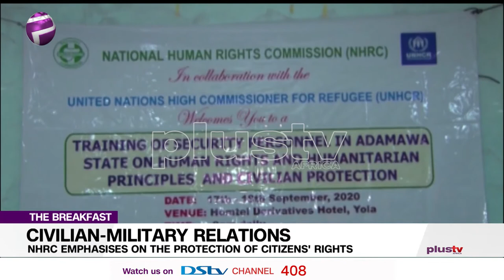NHRC Emphasises the Need For The Protection of Citizens' Rights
The National Human Rights Commission (NHRC) has stressed on the need for a continuous civil-military relationship as it aimed at reducing human right abuse.